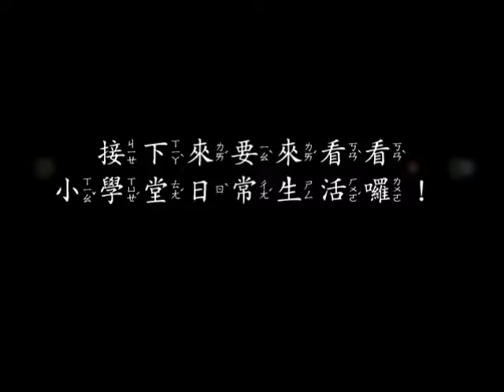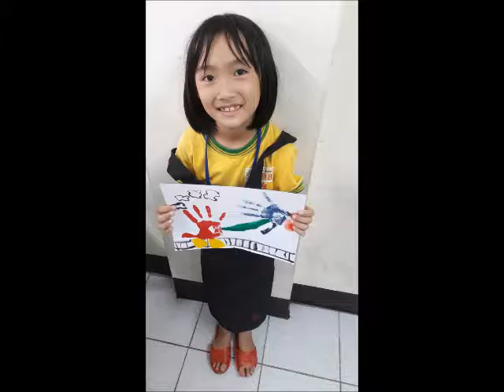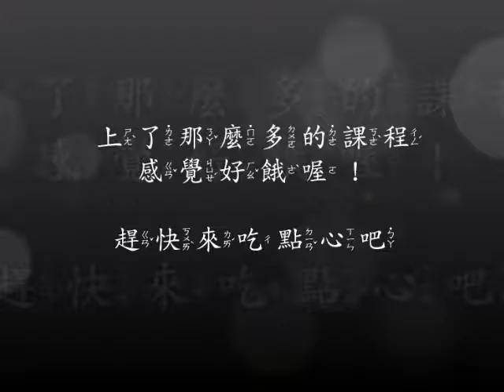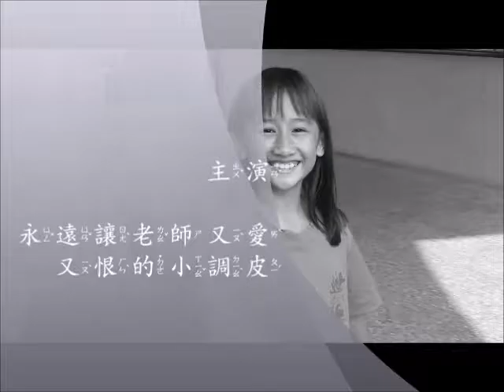105 01學堂大會10月影片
10月在小學堂日常生活大回顧~